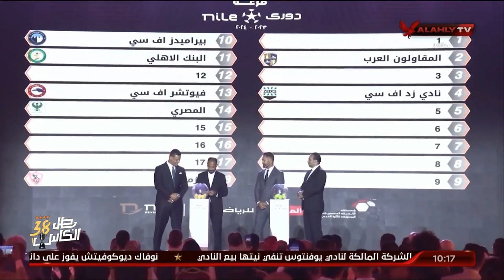شاهد 🎙 ما قاله وليد سليمان رئيس قطاع الناشئين بالأهلي علي هامش قرعة الدوري المصري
شاهد 🎙 ما قاله وليد_سليمان رئيس قطاع الناشئين بالأهلي علي هامش